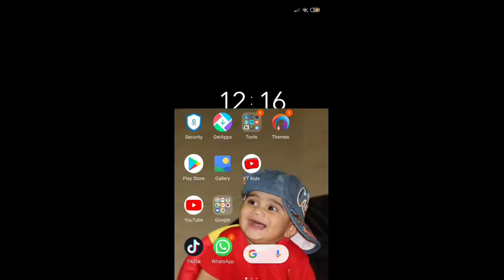vlog# నా idea ఎలా ఉంది || pillalu dry fruits tinakapote okasari ila try cheyandi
Keep watching